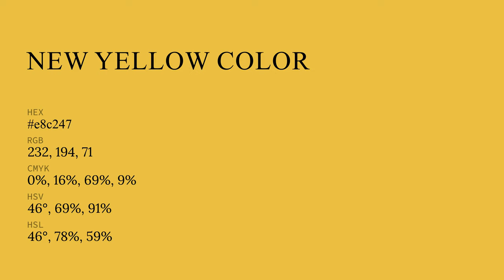New Yellow color e8c247 hex color - Yellow color - Cool color e8c247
What color is New Yellow ? e8c247 hex color - Yellow color - Cool color e8c247

Hex e8c247 Color Code is also known as New Yellow color.